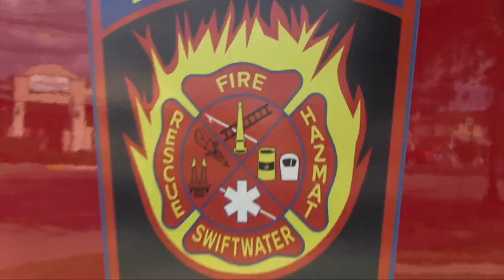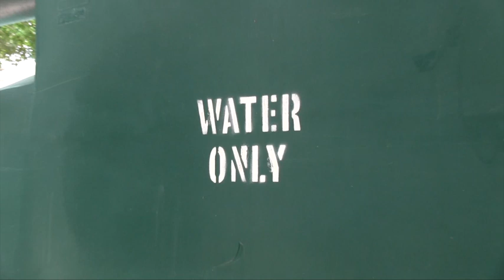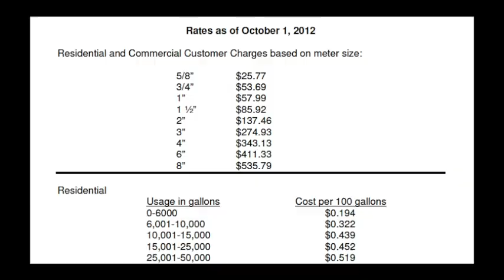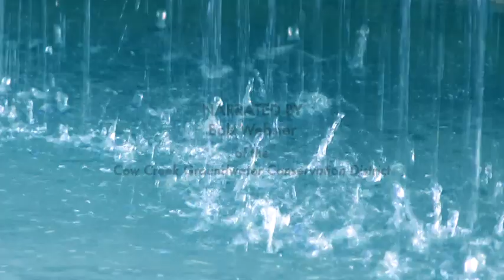Introduction to Rainwater Harvesting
An overview of rainwater harvesting throughout history and it's viability in modern times.